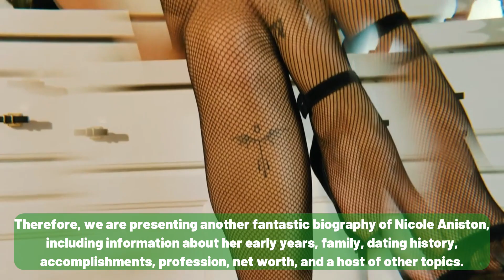Nicole Aniston | Biography, Wiki, Career, Net Worth, Hot Video, TikTok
Hi, here is Nicole Aniston's bio, wiki and other facts.
Ashley Nicole Miller is an American actress who was born in San Diego, California, on September 9, 1987.
Her stage name is Nicole Aniston. She is a well-known social media influencer and model as well.
Nicole Aniston's initial goal was to become a well-known modelling sensation, but as time went on, she shifted her priorities and started working in the adult sector.
Her choice was crucial in this case because it helped her become very well-known during her adult film career.
In addition, a lot of people are curious to find out more about Nicole Aniston's background, achievements, and personal life.
Therefore, we are presenting another fantastic biography of Nicole Aniston, including information about her early years, family, dating history, accomplishments, profession, net worth, and a host of other topics.
Nicole Aniston is a famous Instagram model from America.
She is viral on social media sites for her amazing photos and modelling.
This beautiful girl is very slim and fit.
Her height is 5 feet 3 inches (160 cm) and 112 lbs (51 kg).
Her ethnicity is white, her hair colour is blonde, and her eye colour is blue.
She has tattoos and piercings on her body.
And she looks gorgeous because of her natural beauty.
She has 3.6 million followers on Instagram
Instagram ID is @realnicoleaniston
Twitter follower have 818.5K, and ID is @XNicoleAnistonX
where she shares exclusive content with users.
She was originally born on September 9, 1987, in San Diego, California, USA.
Right now, she is 36 years old
Her zodiac sign is Virgo
Net worth is $3 million
Her profession is model and film actress
She loves travelling, shopping, photography, animals, and surfing the Internet.

Content Credit
Picture: Google Image & Instagram